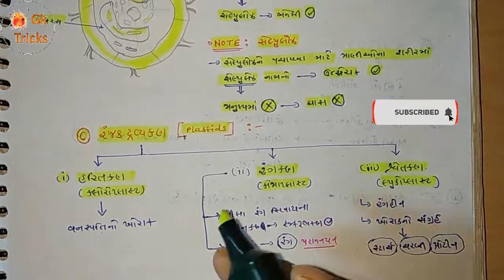7. લાઇસૉઝૉમ, રીબોઝોમ જેવી કોષીય અંગીકાઓનાં રસપ્રદ તથ્યો ¦Ribosomes¦ Lysosomes ¦ General science gk¦